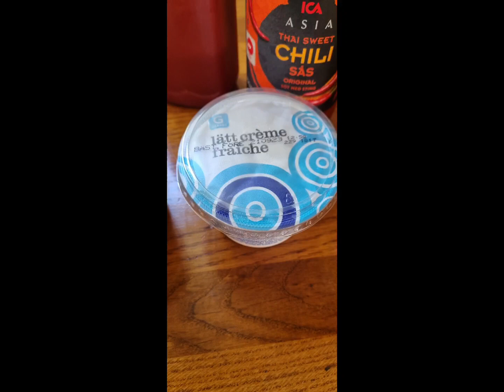การทำซอสของฝรั่ง แบบครีม เหมาะกับ ปลาทอด ไก่ย่าง หมูย่าง ฮ๊อตด็อก